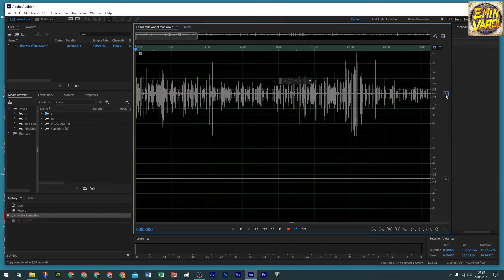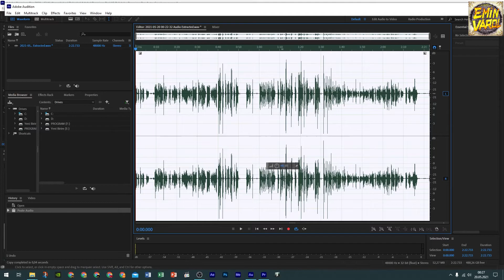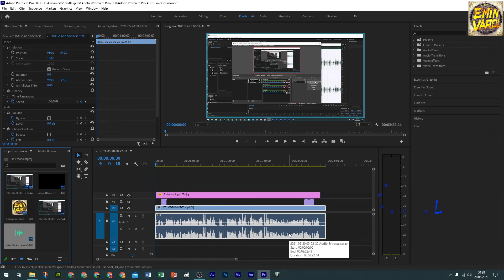Mono sesi stereo yapma programı Premiere hoparlör adobe audition L R ses kanal ekleme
Ses ile ilgilenmeye yeni başlayanlar için cevap oldukça açık: stereo her zaman monodan daha iyi ses verir, değil mi? Ve genellikle bir stereo mikrofonun daha yüksek bir fiyat etiketine sahip olduğu görünür, bu sebeple stereo mikrofon daha iyi olmalı, değil mi?

Maalesef, bu konu o kadar basit değil. Her iki tür mikrofon da, belirli sebeplerden dolayı vardır ve tercih edilmelerinin sebepleri kayıt durumuna ve ortama bağlı olacaktır.

Peki sizin için hangisinin en uygun olduğunu nereden biliyorsunuz?

Seçim yapmadan önce, kaydetmek istediğiniz ses kaynağını, içinde bulunduğu ortamı ve yakın mesafedeki hem istenen hem de istenmeyen tüm olası sesleri dikkatle düşünmeniz gerekecektir. Bu faktörler, her bir mikrofon türünün yönel özellikleri ile ilgili olan temel bilgilerle birleştirildiğinde, bilinçli bir karar vermeniz için iyi bir platform sağlayacak ve kayıtlarınız için mümkün olan en iyi sonuçları verecektir.

İlk önce, her bir mikrofon tipinin yönel özelliklerine bir göz atalım.

Mono Mikrofonlar (Yönlü Mikrofonlar olarak da bilinir)

Basit bir şekilde söylemek gerekirse, mono mikrofon tek kanal kayıt yapmak için tek bir mikrofon kapsülü kullanır. Bu tek kapsül, genellikle öne doğru dönük olup, istenen ses kaynağına işaret edecek şekilde tasarlanmıştır ve bu nedenle mono mikrofonlar aynı zamanda “yönlü” mikrofonlar olarak da bilinir.

Bu mikrofonlar, yalnızca belirli bir kaynaktan gelen sese, genelliklede ön taraftan gelen seslere odaklanmak istediğinizde, ve mikrofonunuzun konumlandığı yerin yanlarından ve arkasından gelen sesler gibi diğer yönlerden gelen sesleri büyük ölçüde almak istemediğiniz istediğiniz durumlar için en uygun olanıdır.

Müzik veya stüdyo ortamında bunun bazı yaygın örnekleri RØDE NT1, NTK veya NT5 mikrofonlarıdır. Yayın veya video ortamlarında ise yaygın örnekler NTG3, NTG4, VideoMicro veya VideoMicPro + ‘dır.